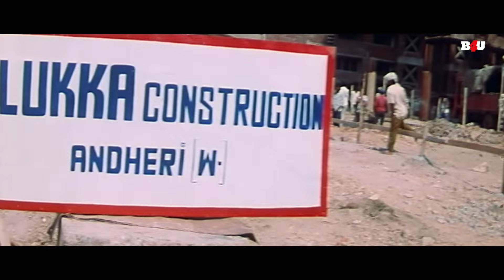गोविंदा,मिथुन चक्रवर्ती,धर्मेंद्र की सुपरहिट हिंदी मूवी - BOLLYWOOD BLOCKBUSTER HINDI MOVIE LOHA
Presenting Dharmendra, Mithun Chakraborty, Ramya Krishna, Shakti Kapoor starrer SupetHit Action movie "Loha", Directed by Kanti Shah.

Mustafa introduces Lukka to the world of crime who eventually overthrows him to rule the underworld. Lukka becomes unstoppable after he gets rid of people who oppose him.